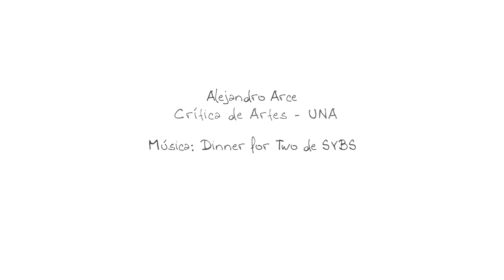Practicando 1 minuto de ChiKung con los equilibristas.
Alejandro Arce. Crítica de Artes – UNA. Argentina.